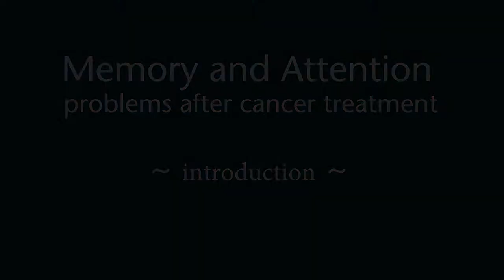NHSGGC - 1: Introduction to attention and memory changes after cancer treatment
A short introduction to the videos on attention and memory changes after cancer treatment.

A brief overview of cancer-related cognitive changes or ‘chemobrain’ and how the information and coping strategies described in the subsequent videos may help.